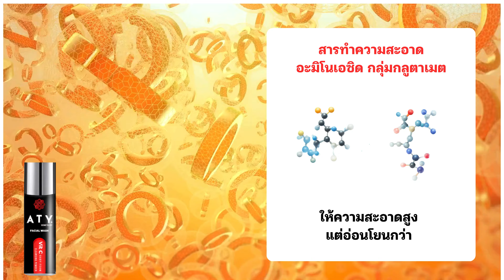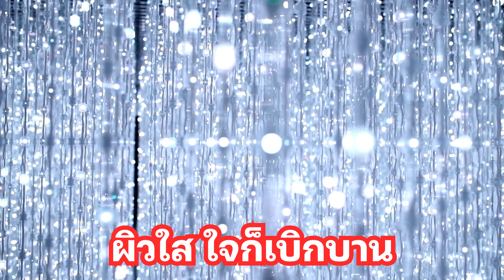เพลง วิทซีเบบี้ ผิวใสใจก็เบิกบาน ATY COSMETOLOGY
สวัสดีครับ ช่อง @ATYcosmetology ขอบคุณมากที่แวะมาเป็นส่วนหนึ่งกับช่อง
เพลงวิทซีเบบี้ เพลงสนุกๆที่เปรียบเทียบความรักที่เหมือนกับผิว
หากดูแลดีดีความรักก็จะสดใสเหมือนผิว ในมิวสิควีดีโอ จะเอ่ยถึงส่วนผสมที่อยู่ในผลิตภัณฑ์ หากสนใจรายละเอียดเพิ่มเติมสามารถคอมเม้นท์สอบถามได้เลยนะครับ

ขอบคุณ คุณม่อน คุณเฟริน คุณฟ้า สำหรับคลิปรีวิวน่ารักน่ารัก
ขอให้ทุกท่านมีผิวสวยสุขภาพดีกันทุกท่านครับ